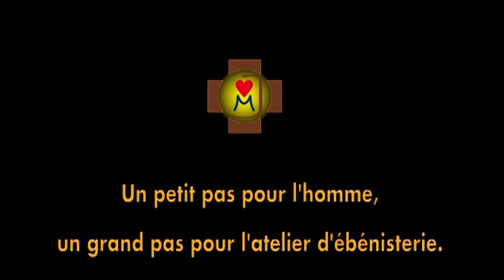Construction de l'Eglise : [070] L'aménagement de l'atelier du bois